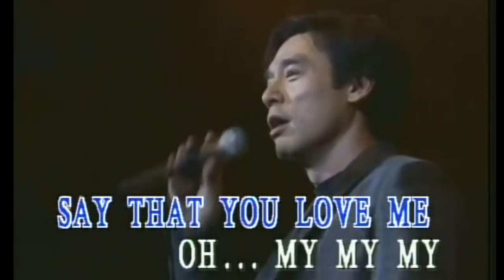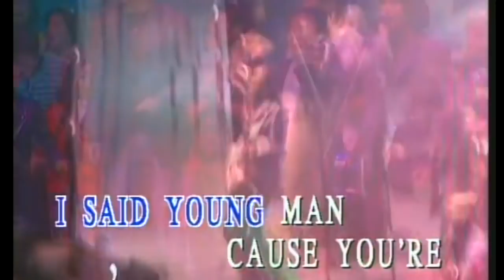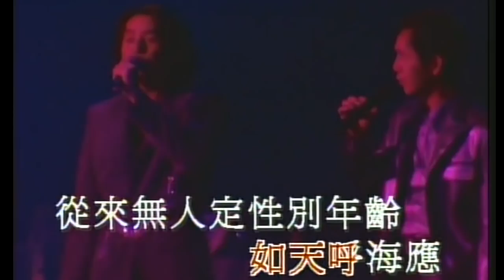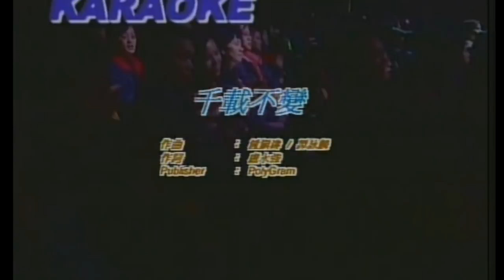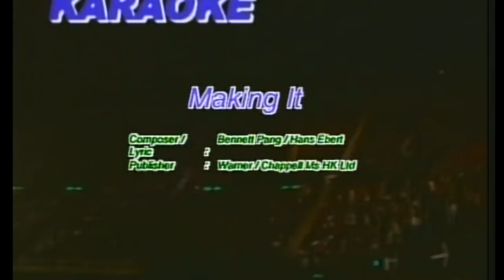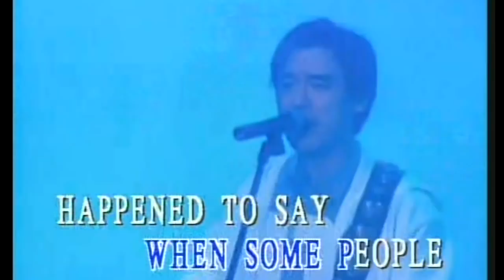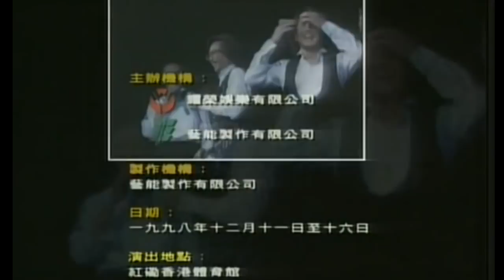KARAOKE粵語流行曲精選金曲之溫拿25週年演唱會IV完場 (有人聲及歌詞字幕)Cantonese Pops with Lyrics-Wynners in Concert'98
1. Dance Medley:
　　Light My Fire╱Venus╱Beautiful Sunday╱Knock Three Time╱半斤八襾╱鬼馬雙星╱我要╱La Copa De La Vida╱Volare╱Macarena╱What's Up╱YMCA 2. 自然關係 3.  千載不變 4. Making it 5. 玩吓啦